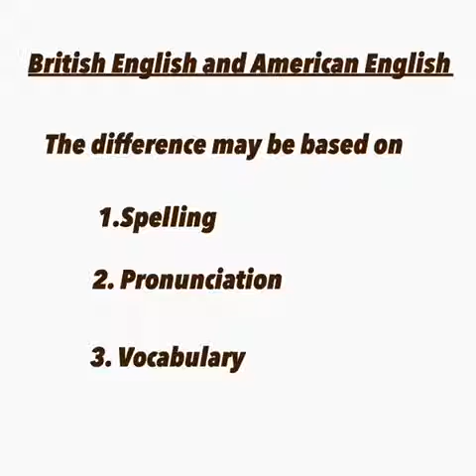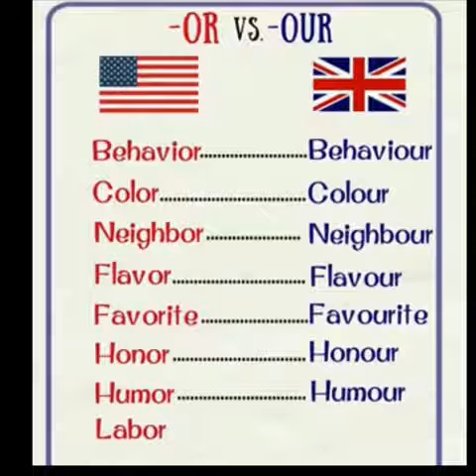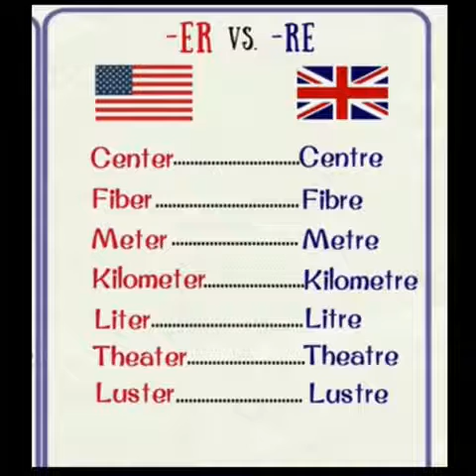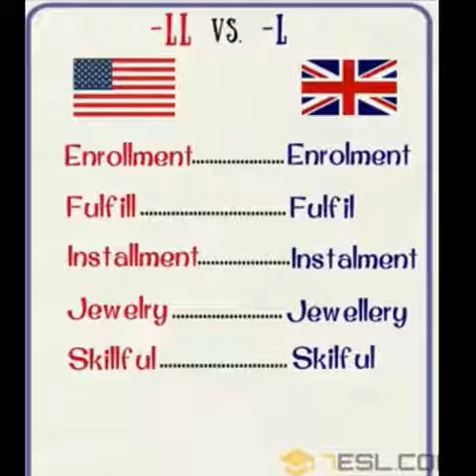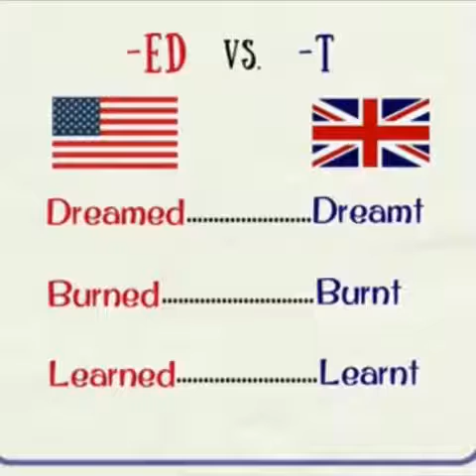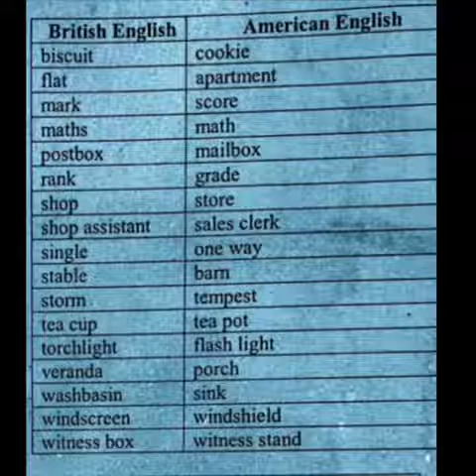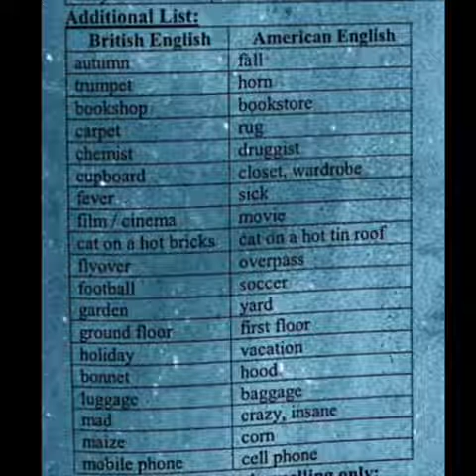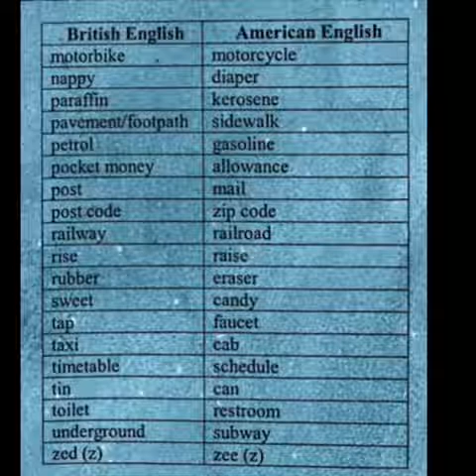10 th English American vs British English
from RATHANA MHSS PANRUTI